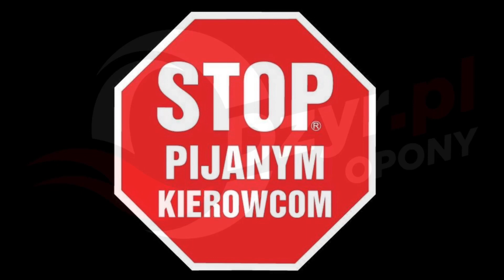Testy - Dzień 3 - Rajd Świdnicki 2021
Grzyb , Chuchała , Wróblewski , Gabryś , Kotarba , Bonder , Załęcka , Bolek , Płachytka i inn.